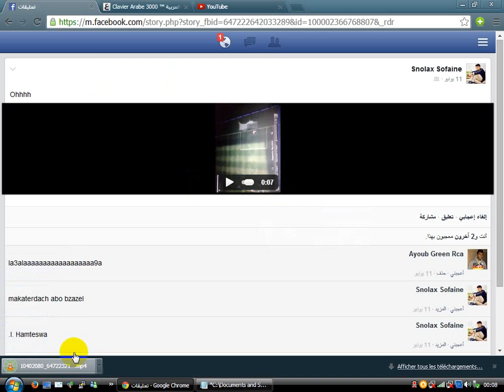طريقة تحميل أي فديو من الفيسبوك بدون برامج 2014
Raghibe Amine
قنوات
Bein Sport
بي إن سبورت
Dog
Cat
Cats
Tiger
Lion
Monkey
Zoo
Car
Cars
Girls
Girl
Artist
Representative

kisat nass
th3pro
google adcense
adcense
blogger
algerie
la fouine
exclusive
soprano
badr hari
Artist
Crazy
Madness
Hidden Camera
Entertainment
Football
Basketball
Viva
Prostitution
Funny
Clips
Cooking
Offers
Show
Reduction
Lottery
President
Typhoon
Earthquake
Killing
Crime
TV
IPhone
Samsung
Sex
Exciting
Sexy
Series
Movies
Film
Baby
Child
Justin Bieber
Michael Jackson
Ventricular
Beach
Harassment
Photos
Programs
Report
Disaster
Disasters
Documentary
royal baby
catching fire
baby i
versace migos drake
music
funny
best song ever
movies
drake
lil wayne
blurred lines
full movie
music
minecraft
one direction
avicii
movies
blurred lines
mel smith
royal baby
catching fire
best song ever
alan partridge
one direction
selena gomez
تسلية
صور محمد عساف
عبده موته
محمد عساف
العاب تلبيس البنات
لعاب ذكاء
اغانى رمضان
عادل امام
توم جيري
مسلسلات رمضان 2013
رشيد شو
سعد المجرد
كيليميني
rachid show
اغنية
كاس العالم
اعلام دول العالم
نتائج التحصيلي
دول اوروبا
صور رمضان
اخر الاخبار
رمضان
movies
فيلم
اغاني
رقص
افلام
فلم
محمد عساف
حسن شحاتة الشيعى
مرسي
تكي
كاظم الساهر
على الطاير
تويتر
فيس بوك
تميم بن حمد
ديوان المظالم
حسن شحاته
جامعة القصيم
اسعار الذهب
اخبار مصر
صور رمضان
اليوم السابع
جامعة الدمام
جامعة تبوك
اغاني 2014
اغاني 2013
حبيبي برشلوني
ايوب
باسم يوسف
تكي
ماين كرافت
الكويت
الامارات
السعودية
مصر
قطر
البحرين
شيعه
سنه
العربية
الجزيرة
النصر
برنامج
مقلب
خفية
مسلسلات
افلام
مسلسل
اغاني
موسيقى
صالة
الاتجاة المعاكس
بنت مغربية
بنت مصرية
فيلم وثائقي
فيلم وثائقى
كوميدي
سوري
عادل امام
يسرى
كاميرا خفية
رامز
جلال هاني
سلامة هاني
رمزي محمد
هنيدي كورة
رياضة
المبدع العربي
اخبار
الجزيرة
انفجار
تفجير
العراق
اغتيال
قتل
تدمير
بانياس
دمشق
سقوط
الاسد
قتل
بشار
الاسد
وفاة الملك عبدالله بتال القوس محمد
الدوسري
تقنيات
ابتكار
وثائقي
حلى
حلويات
كيك طرطى
كاكاو
قهوه
الجمعة
عبدالله
المديفر
مرتضى
منصور
روني
بلاستيشن 4
جلكسي 5 6
اخبار
اوباما
الصين
حريق
سيول
رشيد شو
لسعد المجرد
medi1tv
cheb akil
accident
inna
الحلقة
maroc
comedia
قصة الناس
countdown
rap maroc
hackers

outajajt
said outajajt
damsiri
139tl in dollars
outajajt 2014
said outajajt 2011
fatima tabaamrant
amrrakchi 2012
outajajt 2012
outajajt 2013
outajajt 2011
said
outajjajt
amrrakchi 2011
sa3id outajajt 2013
l3zawi
itran imjad
said otajajt 2011
imghrane
im3ranlahbab
outajajt lportable
lhoussi outajajt
mzouda prouduction
touggane
sa3id outajajt
said otajajt
foto de agadir
rachud asmoun
ait el hawa
brahim asli
tamazirt
inerzaf
agdal
achkayn
said outjajt
said outajajet